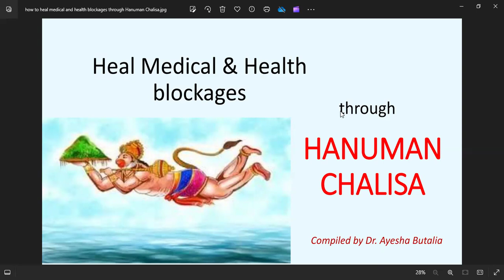Heal medical and health blockages through Hanuman Chalisa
Solve medical problems by Hanuman Chalisa

Unveiling the Spiritual Essence: Understanding the Meaning of HANUMAN CHALISA LYRICS